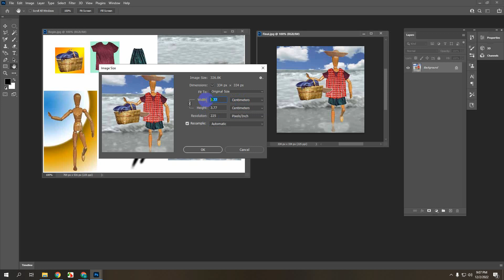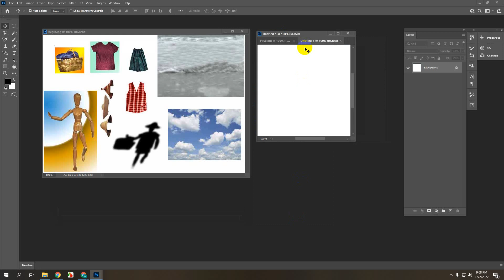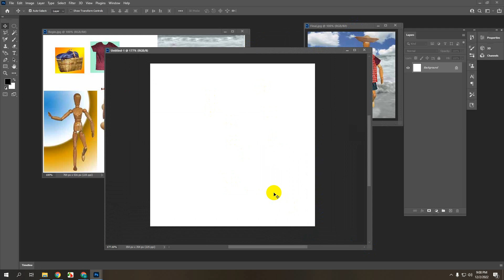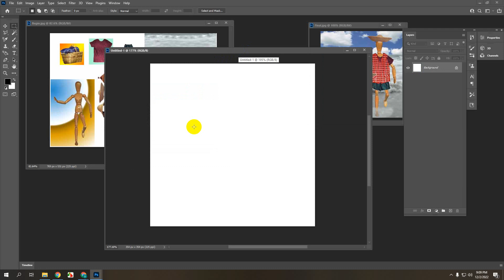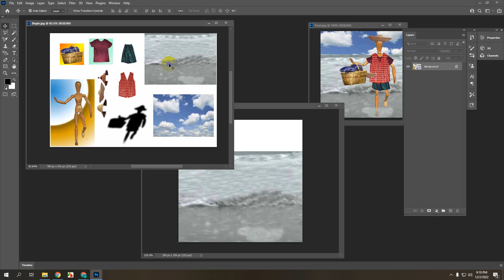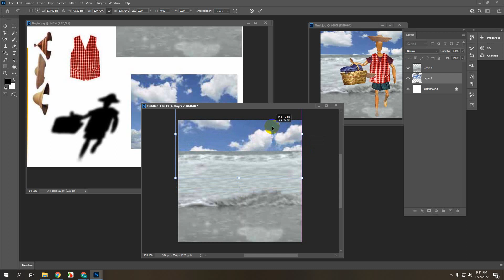BAI NGUOI GO GHEP TROI VA BIEN